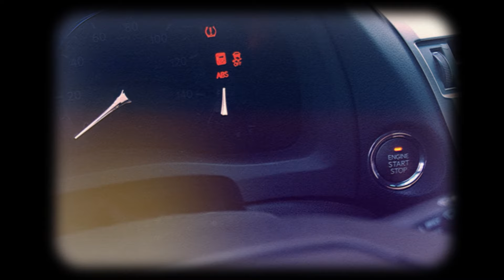The 2500s Get Forked Up | Disrespect Speedrun 35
Hikaru's talking trash and racing for Elo playing disrespectful openings! Part 35